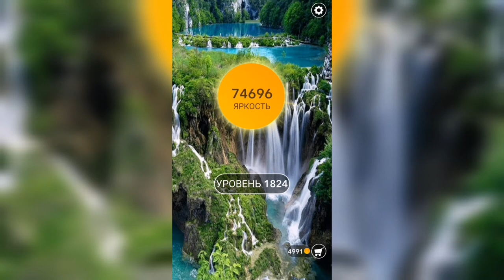Word / Слово Крест: Поиск русского кроссворда / Уровень 1824